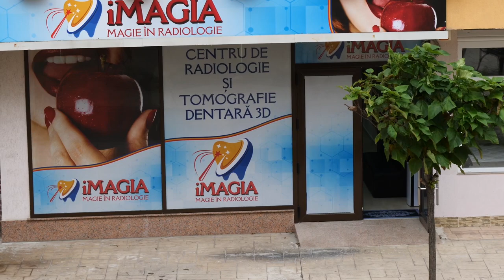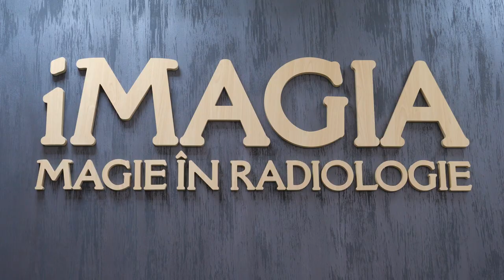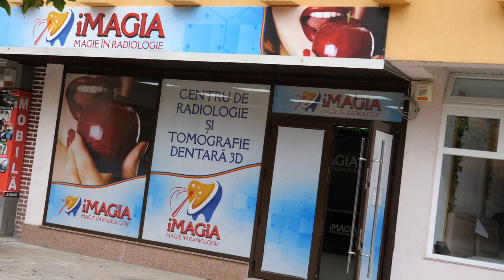iMagia, cel mai nou Centru de Radiologie Dentară s-a deschis la Roman